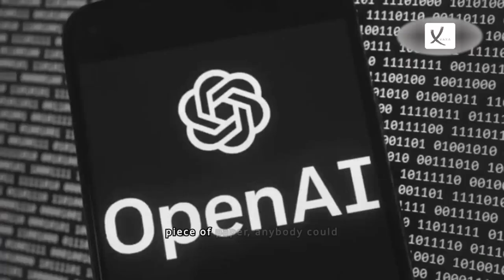Bill Gates Claims AI Will Make It Easier To Combat Climate Change - VAXA Post - VAXA Post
Bill Gates Claims AI Will Make It Easier To Combat Climate Change - VAXA Post